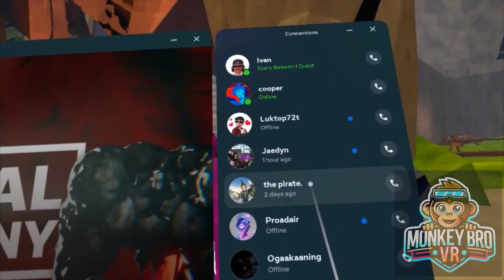ANIMAL COMPANY: Snagging the Boombox with ProAdair – Let’s Turn Up the Volume!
In Animal Company, ProAdair and I are snagging the Boombox and turning up the volume! 🎶💥 It’s time to jam out and have some fun with this awesome Boombox adventure. Watch as we explore the tunes and take the action to the next level!